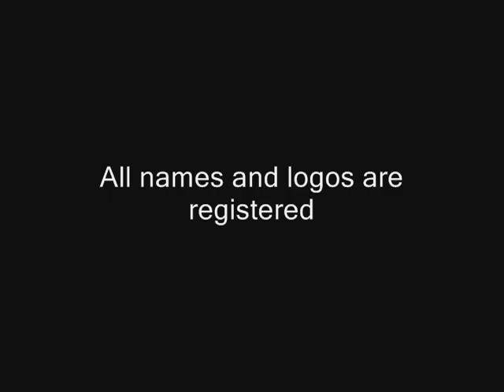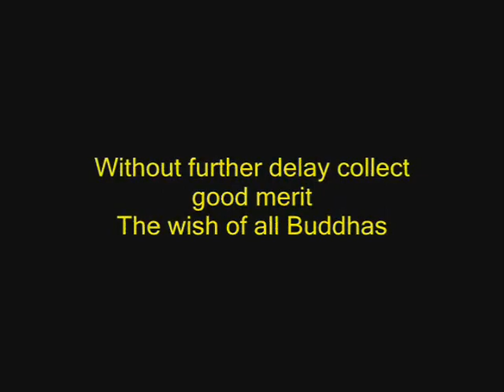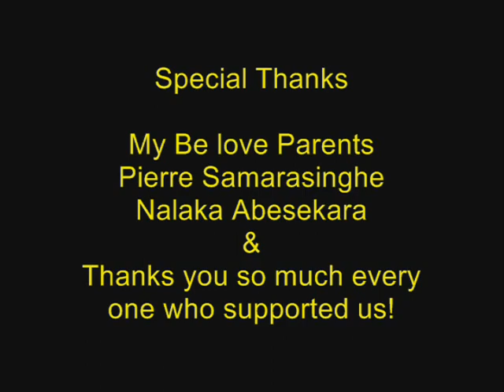Life - Award wining Short film for Vesak (subtitle in English)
We are young group of film making team. We made this film for International Vesak Festival. Fullof this film has recored by using mobial phone.

coments are welcome!